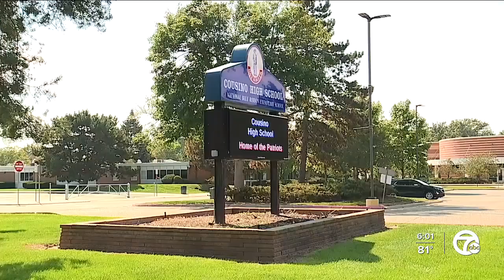Warren trying to fill firefighter shortfall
Warren has issued a call or new firefighters as they are dealing with a firefighter shortage.